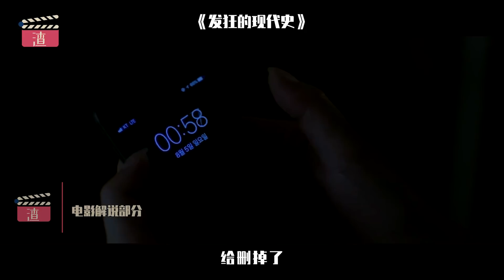驚喜不斷！一部相當有創意的韓國小片片，保證入股不虧本，惹人深思！韓國愛情電影《發狂的現代史》【渣姐】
粉红电影馆专注于各种漂亮小姐姐的小片片！